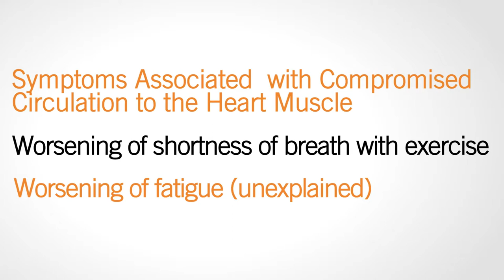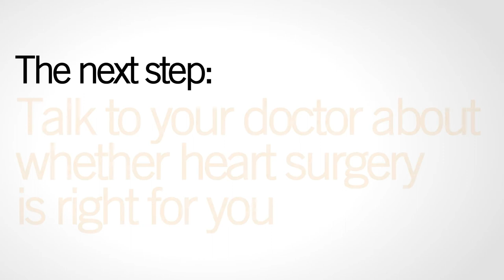5 Questions About Heart Surgery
5 questions about heart surgery from our expert heart surgeon, Dr. Luis Castro.